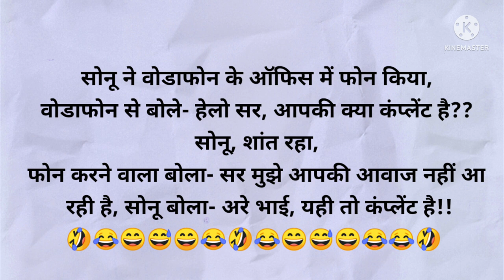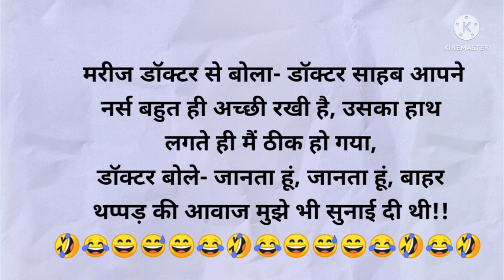😂Funny jokes/(part-427)😂 हंसी के फुहारे /मजेदार चुटकुले/hindijokes/ देसी चुटकुले /हंसी के डोज